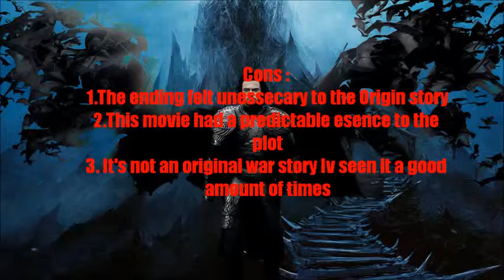Dracula Untold Movie Review with The M News